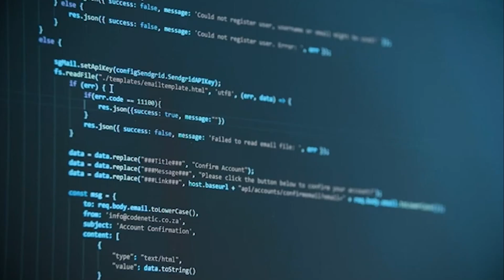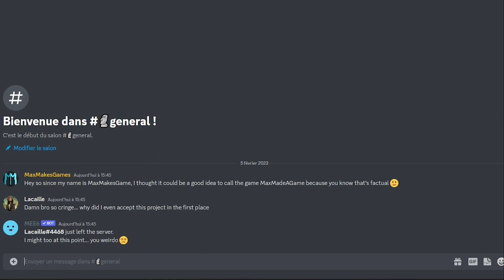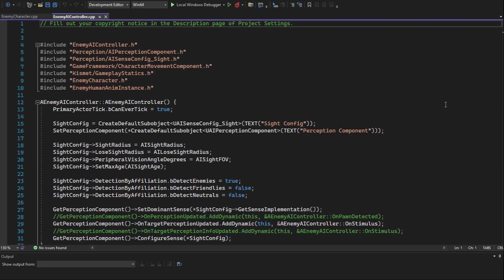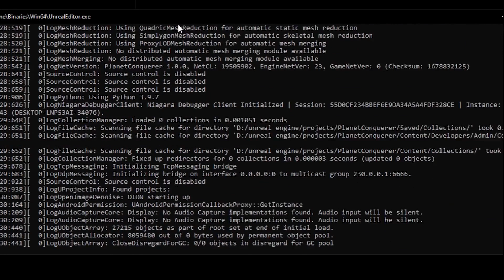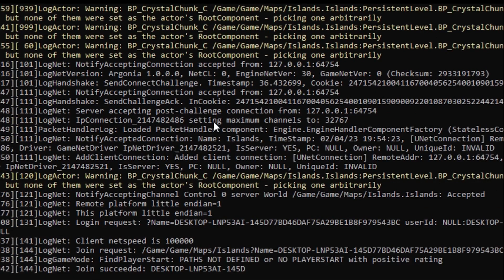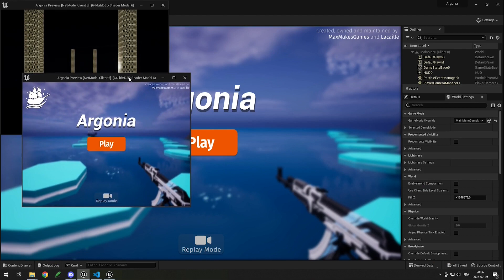Developing multiplayer games is PAINFUL | Argonia Devlog #1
You will be able to get exclusive news and sneakpeaks about our game and you will be invited to a private beta to be able to be the first players to test the game !

This video is the Devlog #1 of my first ever multiplayer FPS indie game I am working on with my friend Lacaille. This is my most serious and promising project to date. The game is called Argonia and will release soon !
After 2 years of Developing Games, I thought Gamedev didn’t have any secrets anymore for me…. Boy was I wrong.
Coding a multiplayer video game is so HARD, INFURIATING and PAINFUL.

I am developing on Unreal Engine although I also know how to code in Unity ( since I got a lot of inspiration for game dev from Dani and that is the software of Dani ), but for this project I chose Unreal Engine for it's very developped multiplayer systems.

FAQ :

Will the project be free ? Yes
Can you tell us more about the game ? Soon ! It’s an original shooter game, we will give more details overtime on our discord so join it !
Why are you so sexy ? Because me and Lacaille are respectively Quebecer and French. Croissant. :)